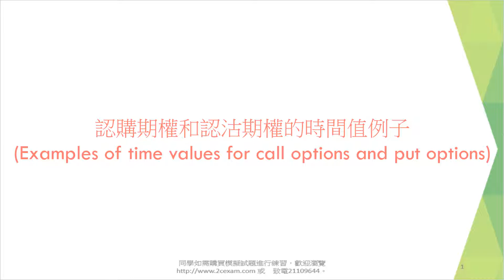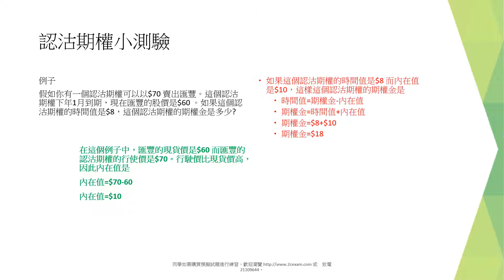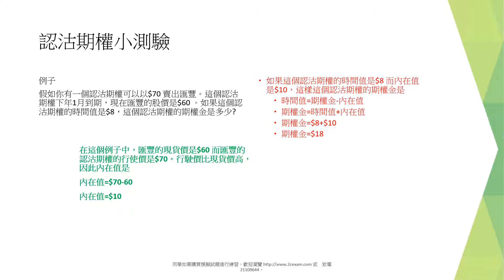認購期權和認沽期權的時間值例子 Examples of time values for call options and put options